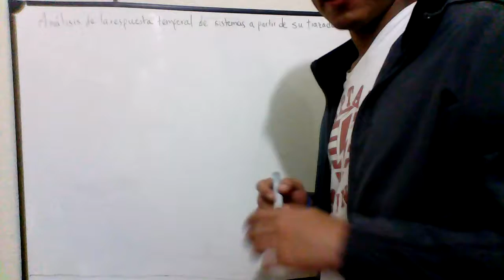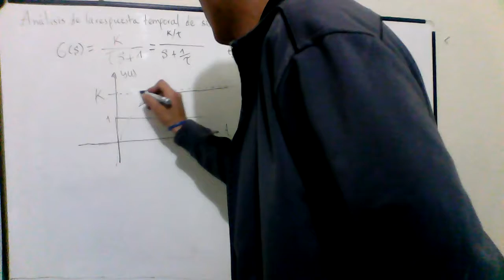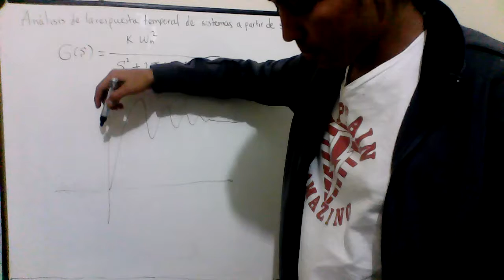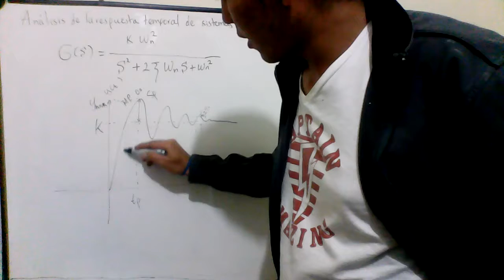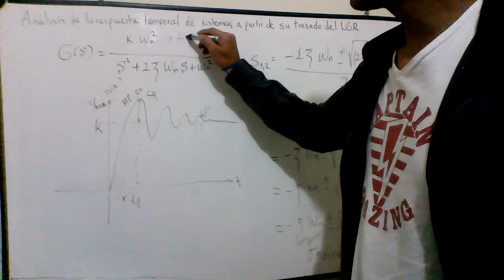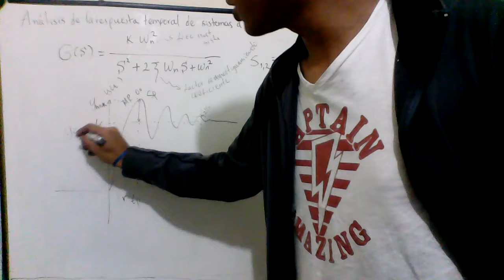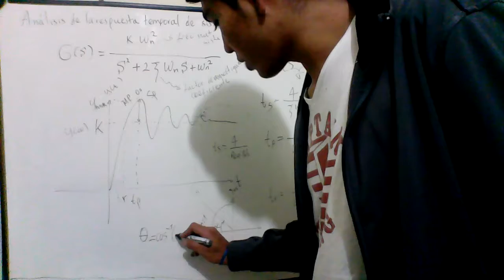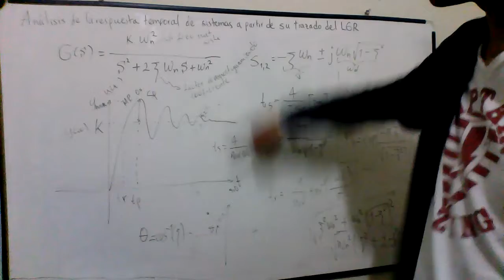Control - 10 - Análisis de la respuesta temporal de sistemas a partir de su trazado de LGR JUUC